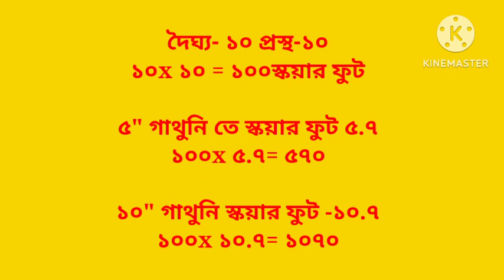ইটের হিসাব বের করার নিয়ম ২০২৩৷ ৩ রুম ঘর তৈরি তে কতো হাজার ইট লাগবে৷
ইটের  হিসাব বের করার নিয়ম ২০২৩৷ ৩ রুম ঘর তৈরি তে কতো হাজার ইট লাগবে